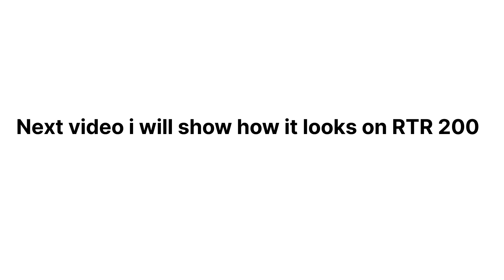RTR 200 DECALS UNBOXING//APACHE 200 STICKER CUTTING FROM wrap and ride//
I ordered from wrap and ride website on google .if you want checkout the website.
unboxingbynithin ,firstunboxingvideo wrap and ride decals installation on rtr 200 watch

finally installed decals on rtr 200.